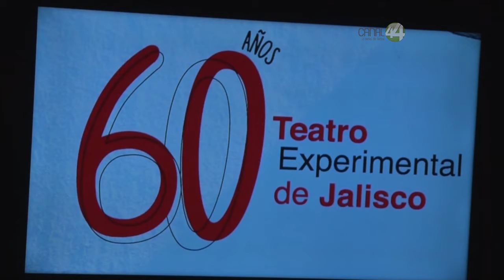Anuncian la cartelera de funciones del Teatro Experimental de Jalisco